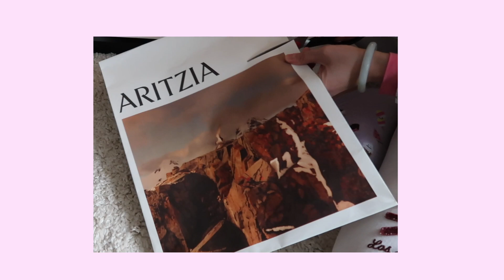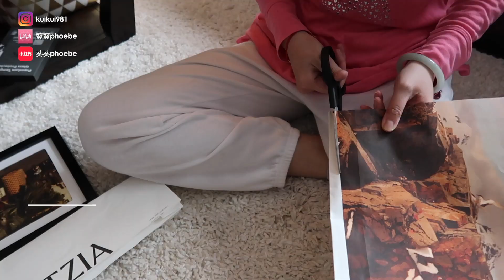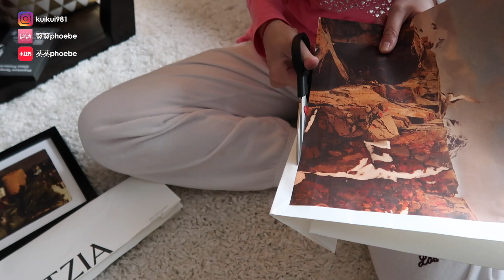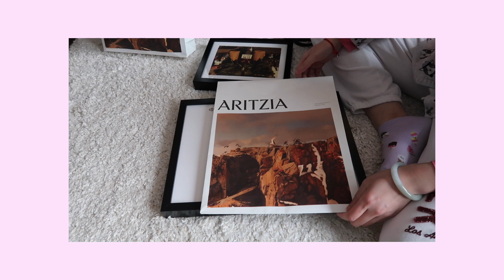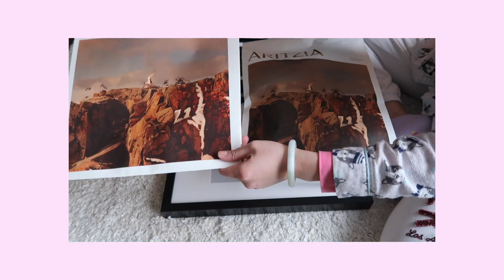手工DIY | 将Aritzia购物袋🛍变成ins家居好物-全网独家 | 黑五购物开箱丝芙兰套装 | 圣诞礼物推荐 | Turn Aritzia bag to home decoration 极简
是不是很环保省钱？是不是后悔自己扔了这么多Aritzia的纸袋子了哈哈哈！黑五买了一些东西，这边开箱给大家，这周还会出黑五购物分享第二弹视频里面有包包开箱哦~
丝芙兰Sephora开箱非常佛系的开箱，还有Aritzia毛衣分享，有很多都适合送礼，你们都买什么了？欢迎留言告诉我哟~

✌️这期视频各种分享时间段在这里，可以分段点开观看：
00:56 The body shop梳子分享
01:25 丝芙兰sephora开箱-超值套盒
02:37 Aritzia 毛衣
03:43 Aritzia购物袋自制家居装饰/手工制作教程，材料尺寸tips分享
06:20 可爱咖啡杯分享
06:46 消费观讨论--停止被洗脑
在这里能找到我
🧡我的ins：kuikui981
💚B站同名：葵葵Phoebe
💜小红书：葵葵Phoebe

Music